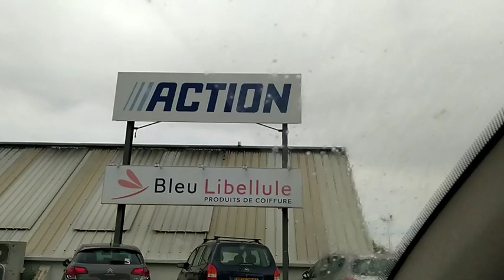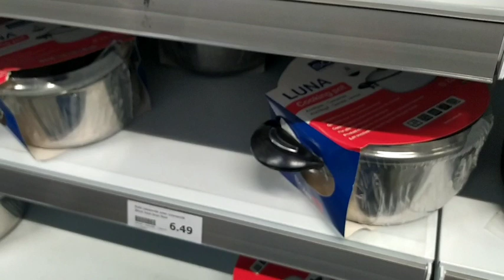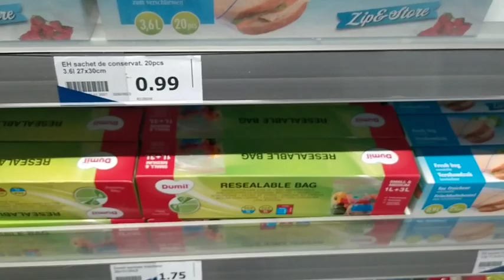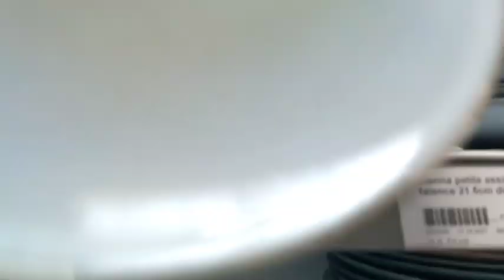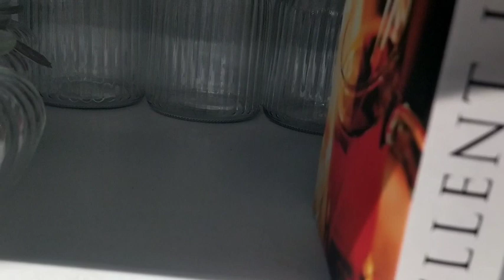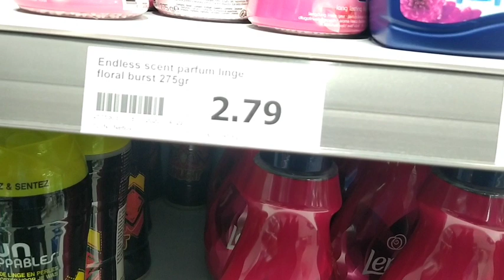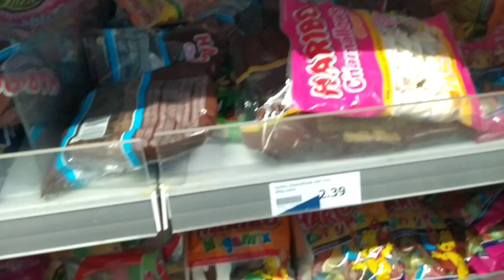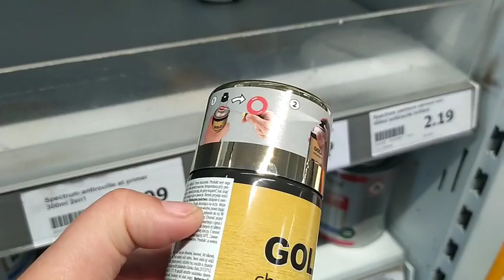ARRIVAGE ACTION 📢📢 PROMOTION DU MOIS AVRIL 2021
لا تنسوا الإشتراك في القناة شكرا لكم جميعا لدعمكم بالضغط على زر الجرس 🔔ليصلكم كل جديد

______________________________________________ SONG : Beautiful Ramadan by Ramol Produced by RamolPro Video